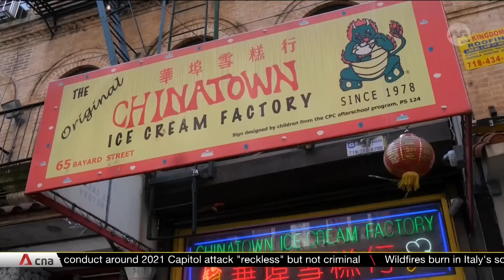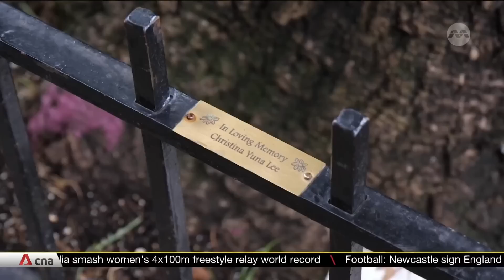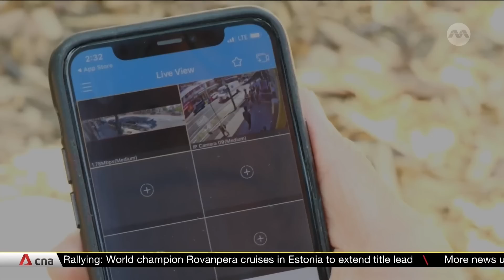Anti-Asian hate crimes prompt New York’s Asian community to take action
A rise in anti-Asian violence has stirred a wave of fear across the Asian community in New York City, prompting some to take action in an effort to ease safety concerns. The number of anti-Asian attacks, fueled by the COVID-19 pandemic, in the city remains elevated. CNA’s William Denselow reports.